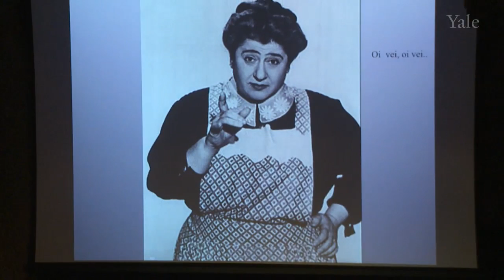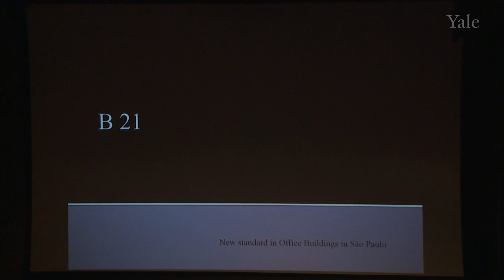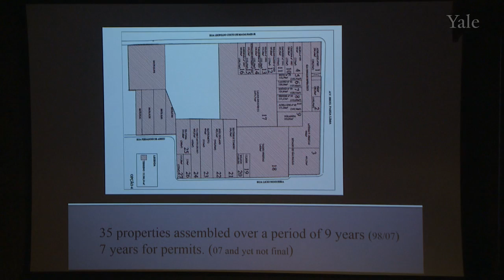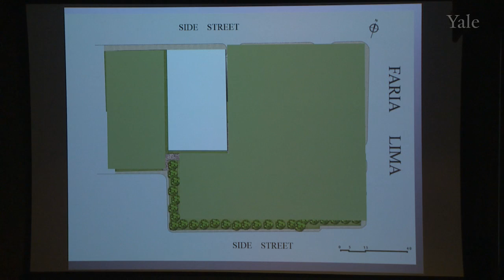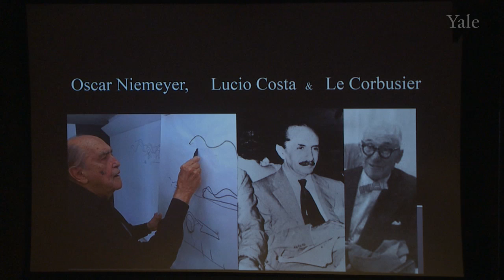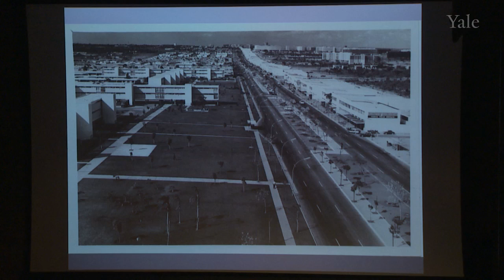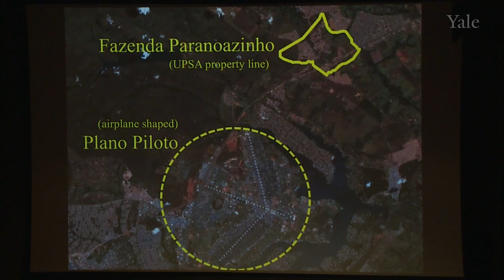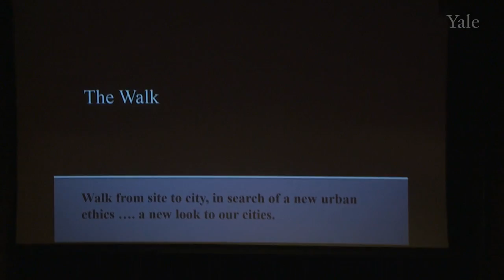Yale School of Architecture: "Walking from Site to City"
Yale School of Architecture Public Lecture Series
Brazilian developer Rafael Birmann discusses his experiences and future plans in real estate development in the country of Brazil with emphasis on its capital city, Brasilia.
Rafael Birmann
Edward P. Bass Visiting Fellow in Architecture